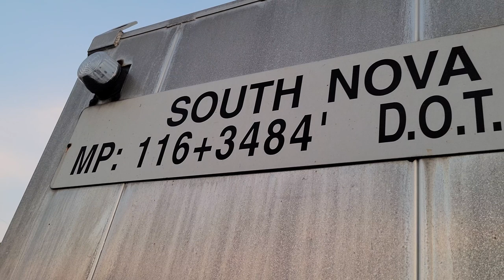Florida East Coast Railway - The FEC Report July 24th Edition of Year 2023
Hello again RailFans! Hope you are all doing well and having a great summer so far. If you are in areas of extreme weather please be safe.

Here's another edition of the FEC Report for you! This is the July 24th edition of year 2023. I did miss one train during this weekend due to bad timing on my part and also one train (105) that didn't run but here are the trains that came through this weekend.

00:23 FEC-107 South at MP 116 Nova Rd. Port Orange Fl.
04:11 FEC-206 North at MP 116 Nova Rd. Port Orange Fl.
08:04 Nature Break!!! Enjoy :-)
09:33 FEC-107 South at MP 111 Daytona Beach Golf Club Fl.
13:06 FEC-206 North at MP 111 Daytona Beach Golf Club Fl.
15:37 FEC-202 North at MP 112 Big Tree Rd. South Daytona Fl.

Hope you enjoyed the FEC Report - RailFan Rob Mosley